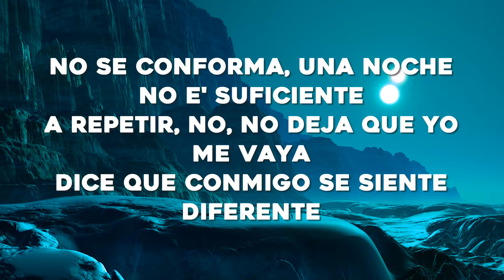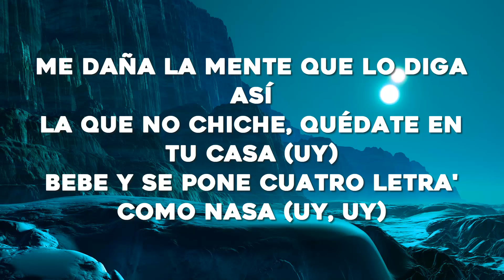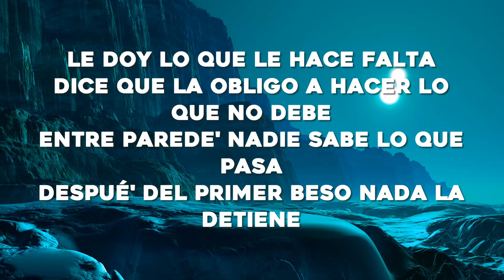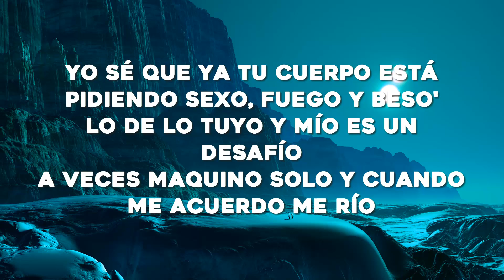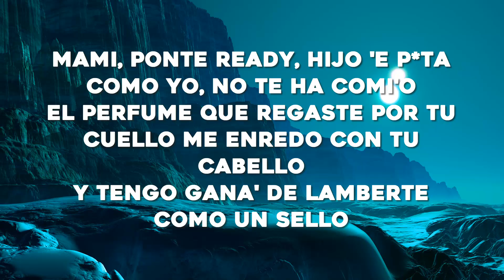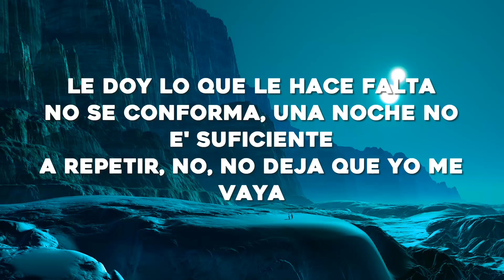Chencho Corleone, Chris Jedi, Anuel AA , Ñengo Flow - La Llevo Al Cielo (Letra/Lyrics)